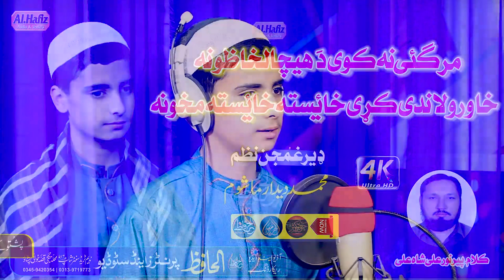Pushtoo HD 2021 Marsia Nazam || Margai || Hafiz Muhammad Deedar Ahmad